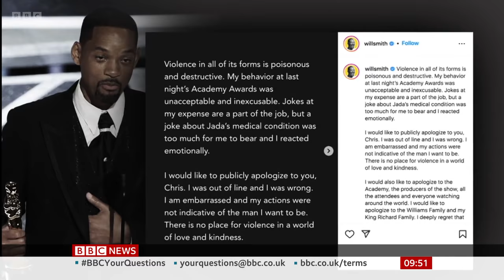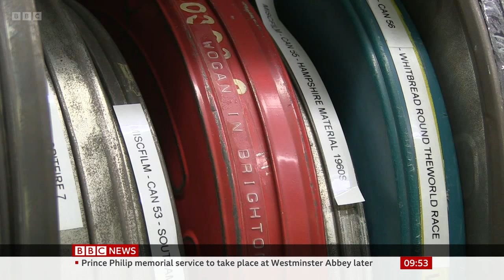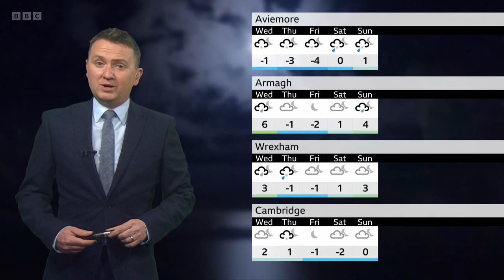BBC News at 9 - 29th March 2022 (PARTYGATE FINES AND PRINCE PHILIP MEMORIAL)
This is the BBC’s News at 9 morning bulletin with Annita McVeigh on the 29th March 2022, from 9AM GMT until 10AM GMT.